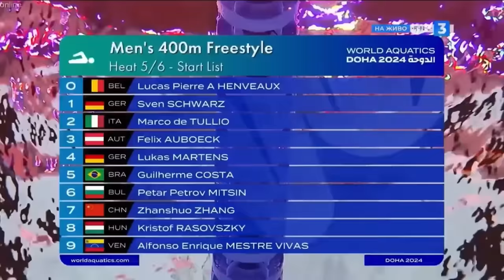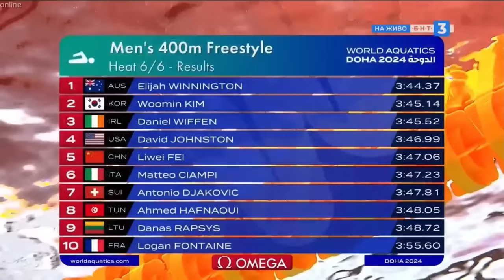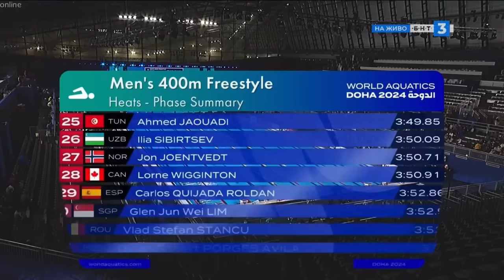400m Freestyle MEN HEATS 5,6 / World Aquatics Championships Doha 2024